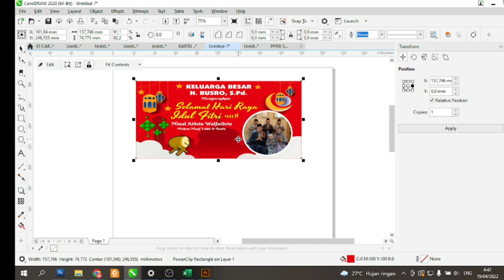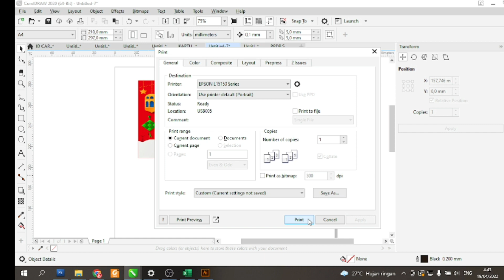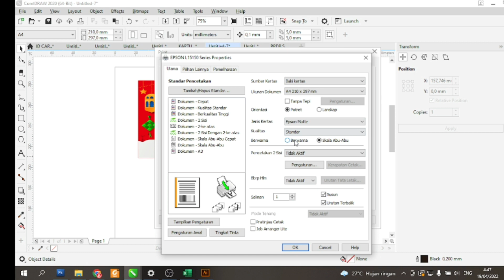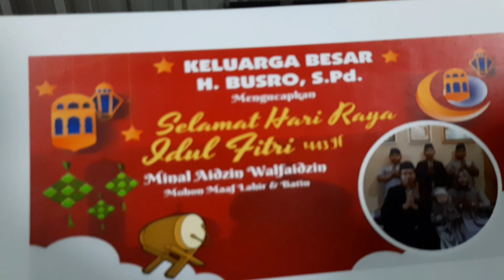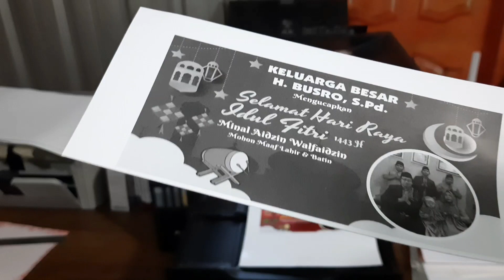EPSON ECOTANK L15150 (A3+) | CETAK STIKER GLOSSY MERK E-PRINT